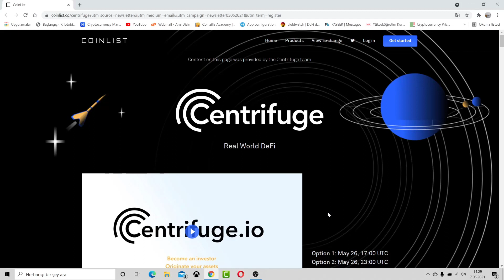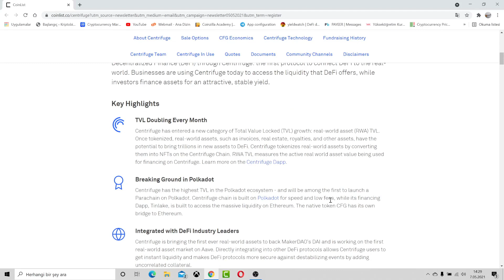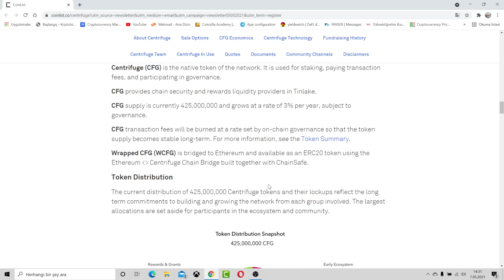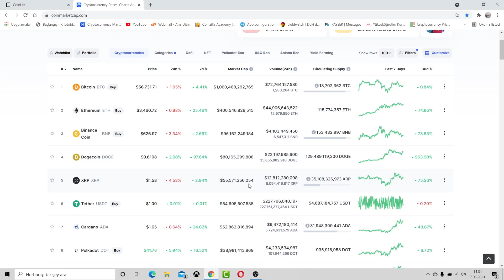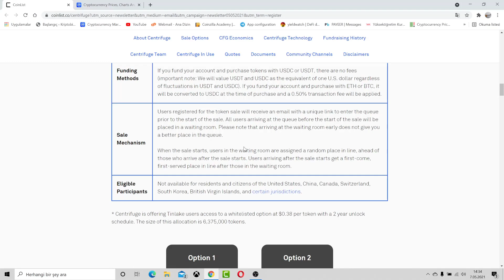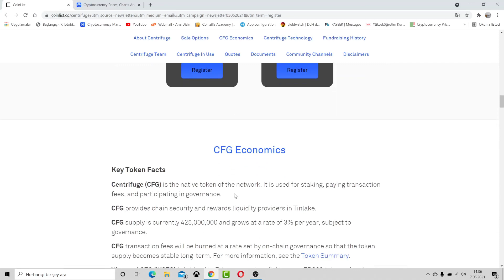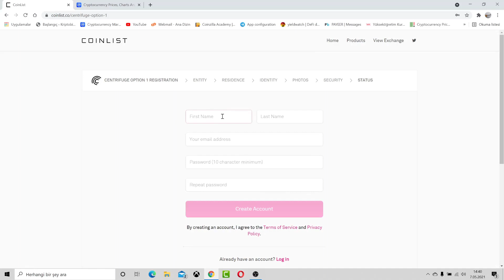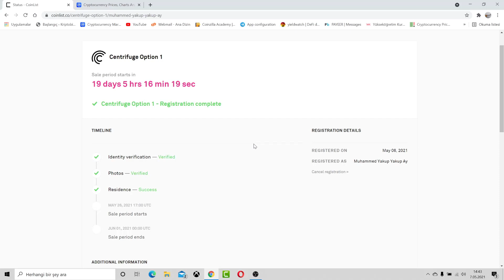Coinlist Ön Satışı Centrifuge ve Yeni Kurallar (DİKKAT)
Yeni CoinList ön satışlarından birisi olan Centrifuge projesini ve yeni kuralları, dikkat etmeniz gerekenleri sizler için anlattık.

Bu kanalda yer alan paylaşımlar ve tavsiyeler yatırım danışmanlığı kapsamında değildir.